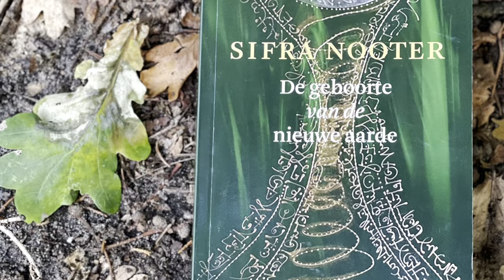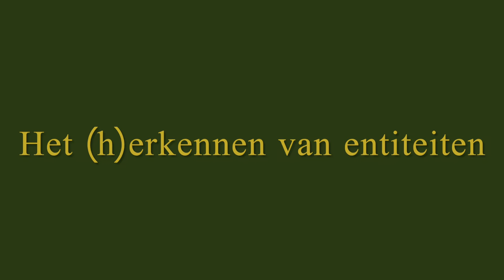Joachim Vreeman in gesprek met Sifra Nooter: de Geboorte van de Nieuwe Aarde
Een indrukwekkend gesprek over persoonlijke & collectieve transformatie. Met de volgende topics:

00:00 Inleiding
04:24 De droom van Sifra
08:23 Magie, de baarmoeder en spiritualiteit
14:29 Collectieve hypnose en onderdrukking
19:27 Tijd van/voor Verandering
22:41 Omgaan met schuld & dader- en slachtofferschap
25:32 De lichtbubbel van spiritualiteit, liefde en Tantra
29:03 Authenticiteit en Prayer/Gebed
30:34 Het vriesvak voorbeeld van Joachim
36:26 Het belang van belichamen en gronden
40:13 Het bestaan van demonen in het dagelijks leven
44:53 Omhelzen & ontmantelen van seksualiteit
50:02 Het (h)erkennen van entiteiten
53:50 Vervormde energie en trauma
56:02 Persoonlijke & collectieve transformatie
57:10 Bekken, buik, seksualiteit & het groter Veld
59:47 Van binnenuit kiezen
1:01:46 Trouw blijven aan jezelf 'no matter what'
1:06:27 In relatie zijn
1:08:47 De Geboorte van de Nieuwe Aarde
1:09:18 De vroedvrouwen en vroedmannen
1:10:05 Afronding

Sifra Nooter geeft o.a. samen met haar partner Ronald Jonker, individuele sessies, workshops en trainingen op het gebied van seksualiteit en belichaamde spiritualiteit. Check

Joachim Vreeman is geestelijk verzorger, coach, ritueel begeleider en fungeert als gids voor mensen die het Pad van de Ziel bewandelen. Check